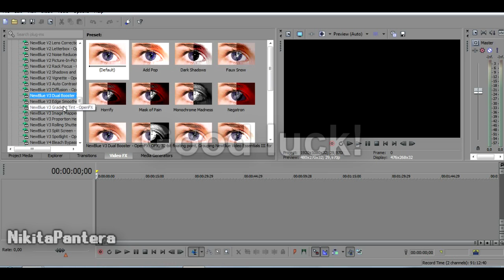NewBlueFX for Sony Vegas, Premiere Pro/NewBlueFX для вегаса и премьера.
Like and post a positive comment! :)